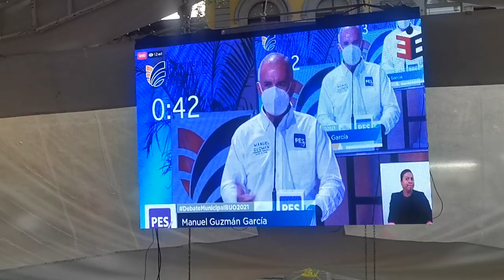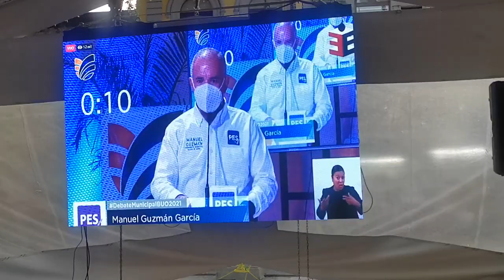En el Debate, Manuel Guzmán, del Partido Encuentro Social, habló sobre el tema de inseguridad.